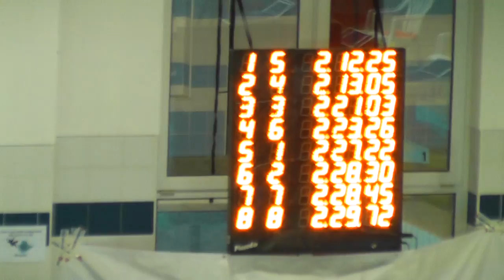200 MF Final A